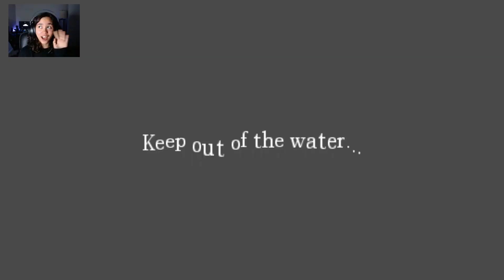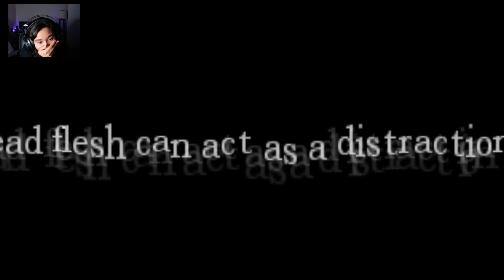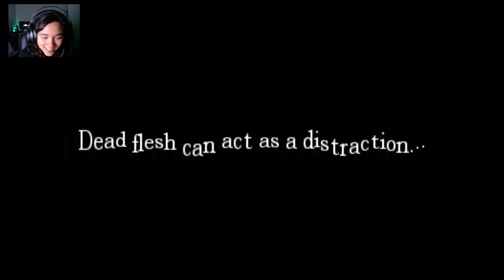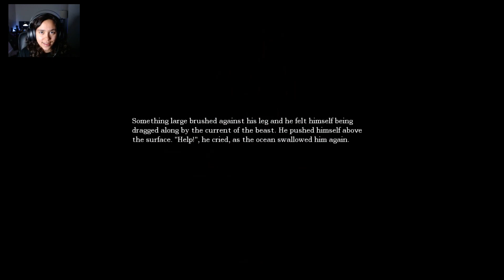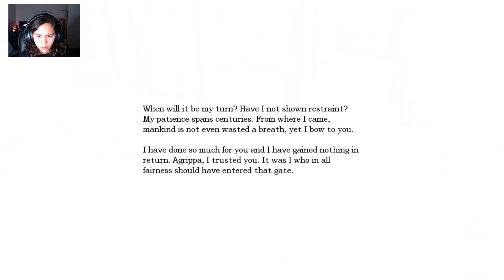STAY OUT OF THE WATER | Amnesia: The Dark Descent #3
Before was child's play. Today, we officially start the game. . .